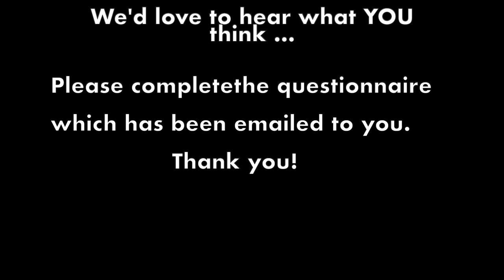Vertical Tutoring Pupil Video Brynteg School